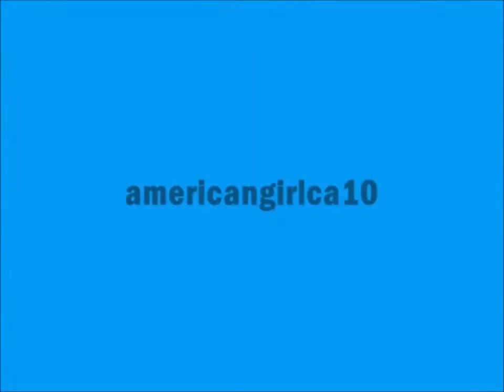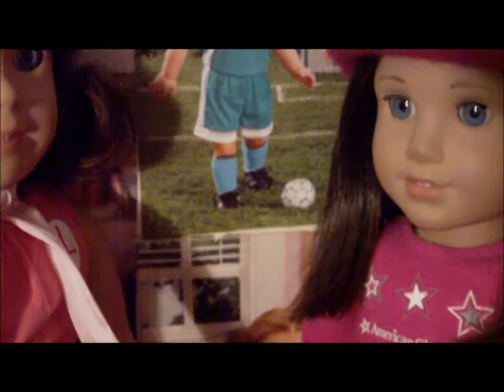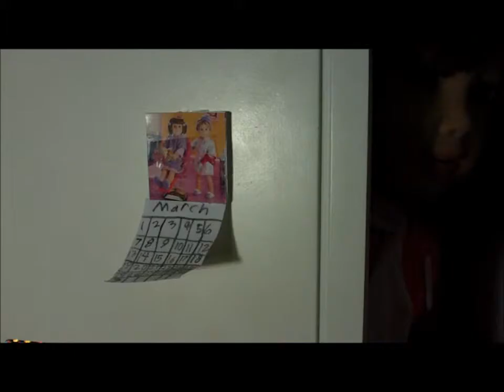Laverne and Shirley MY way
incase you don't know Laverne and Shirley is an OLLLDDD show from back in the 70's look them up on the internet to know more about it :)